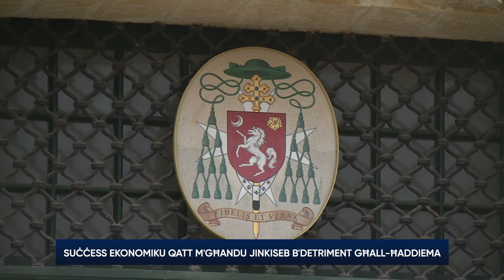Is-“suċċess” ekonomiku ta’ pajjiżna qatt m’għandu jinkiseb a skapitu tal-ħaddiema